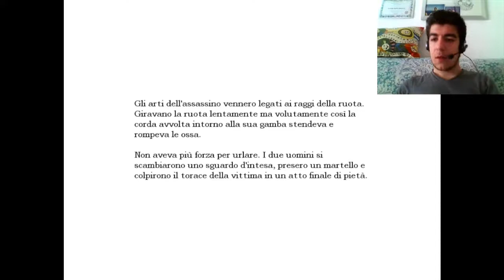Amnesia The Dark Descent parte 21 - Vendetta!!!!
Una delle parti più belle! muahahahahahaahahahah